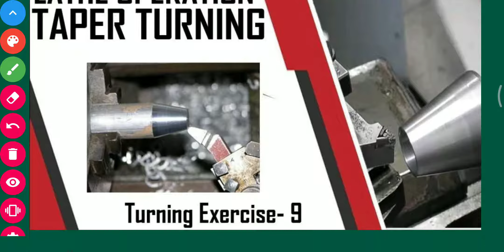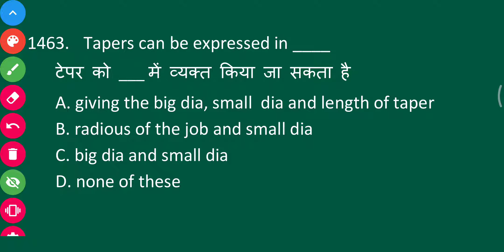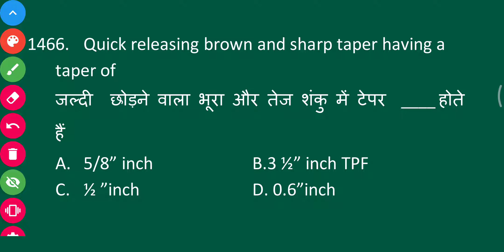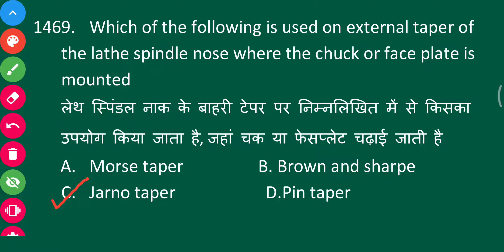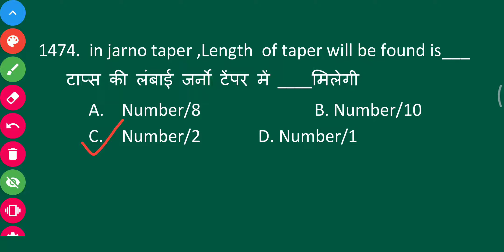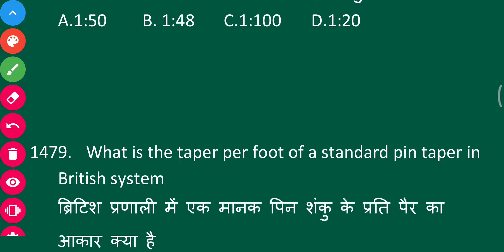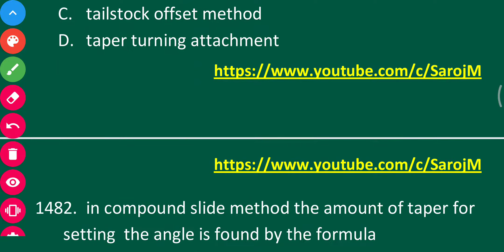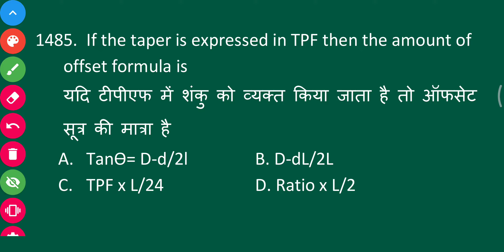Lathe operation taper turning